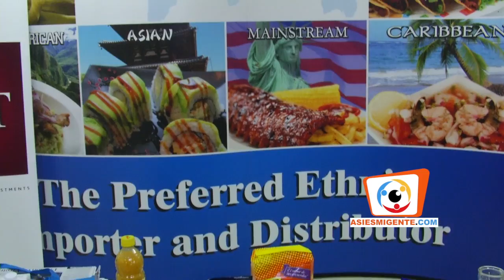Bolsas de de Amor 2014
Así es mi Gente y El tiempo Latino, junto a EMD Sale, realizaron la preparación de las Bolsas de Amor que serán entregadas a más de 800 familias favorecidas del área metropolitana de Washington, DC.

Gracias al Patrocinio de Megamart, Masabrosa, McDonald, Incacola,  Giant y otras empresas que se unieron a esta noble causa.